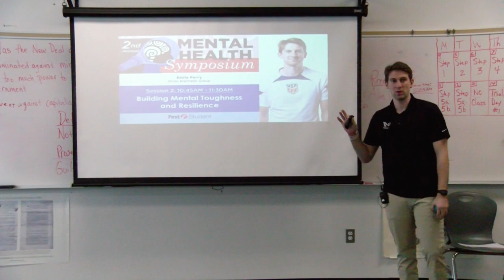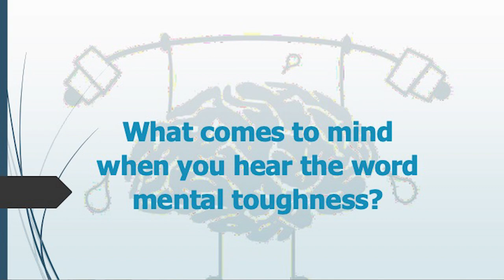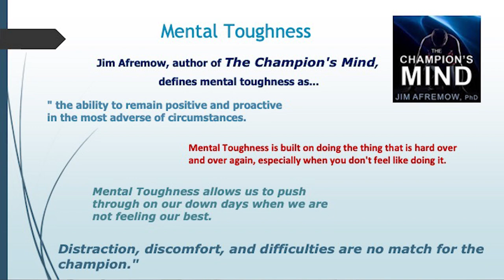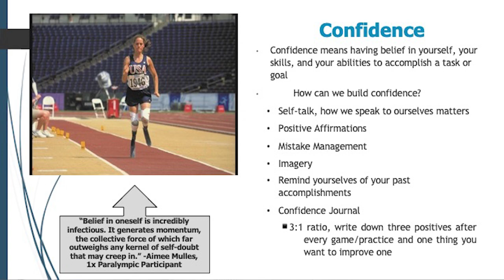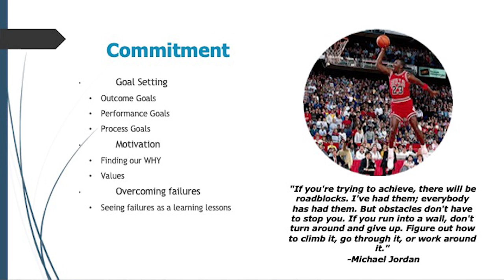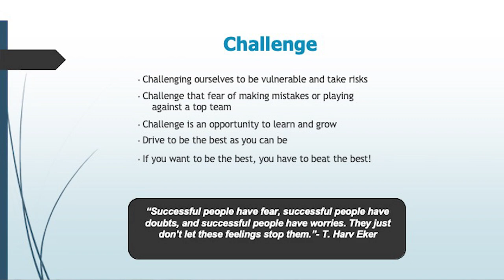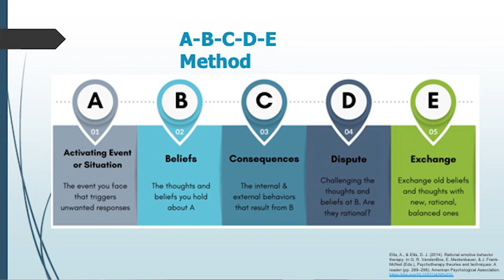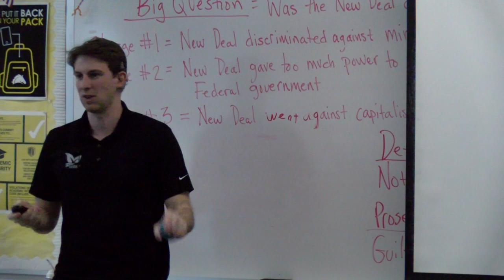Building Mental Toughness and Resilience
Speaker: Eddie Perry | Organization: Grow Wellness Group

As a student athlete, have you ever thought about how to build your mental toolkit to bring your skills to the next level? Have you considered that your brain may harness just as much power to increase your performance as your time in the weightroom, or on the field or court? Sports Performance Consultant, Eddie Perry, helps viewers learn how to build a mental toolkit to enhance success in their sport and in life!